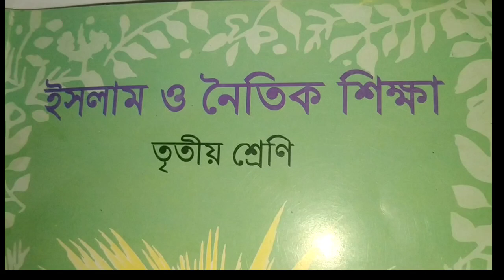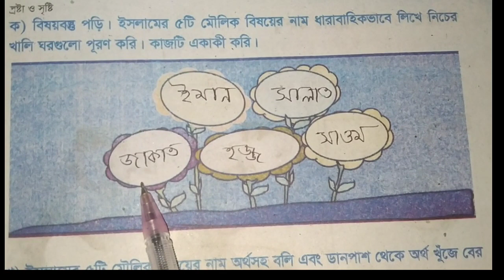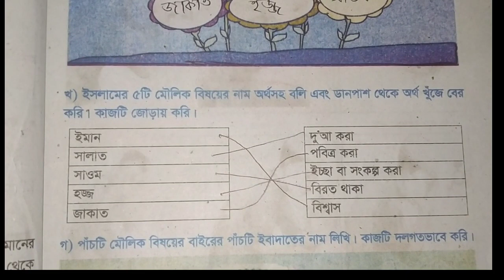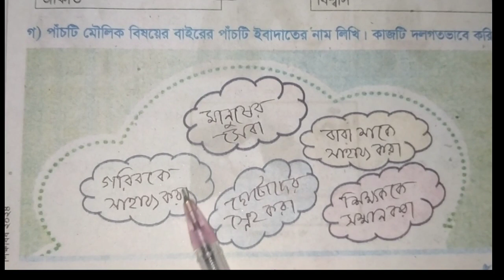তৃতীয় শ্রেণি ইসলাম ৯পৃষ্ঠা